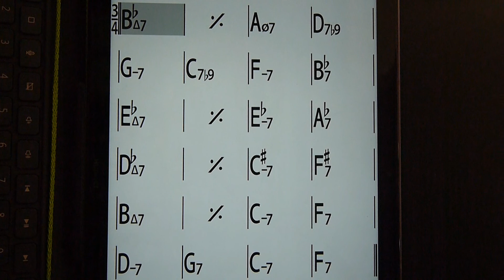Bluesette Bb 160bpm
Bluesette Toots thielemans Bb 160 bpm